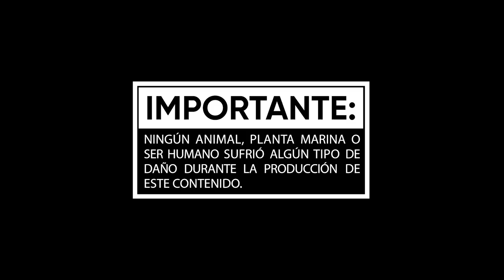Operación Sofía Gómez | El Escuadrón Suicida | HBO Max: Del cine a tu casa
ElEscuadrónSuicida TheSuicideSquad Sofía Gómez, conocida por ser la apneista colombiana récord mundial nos muestra su azul y cristalina casa mientras nos sumergimos junto a ella en la búsqueda de una estrella de mar gigante. El Escuadrón Suicida, ya disponible en HBO Max.